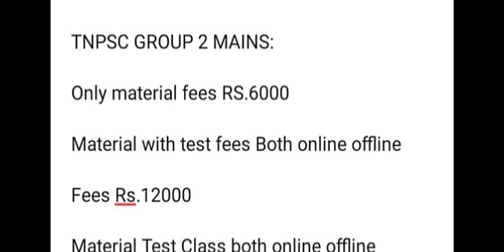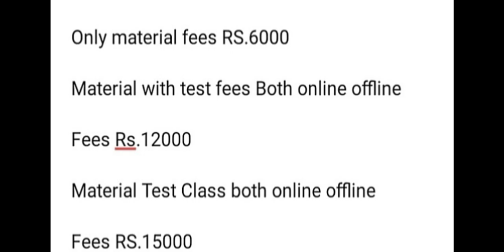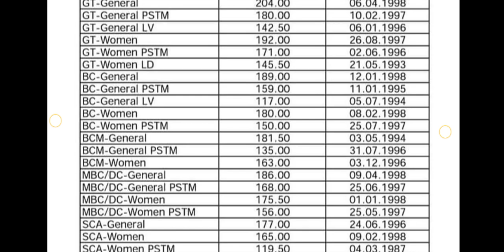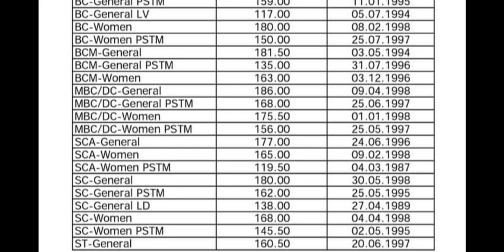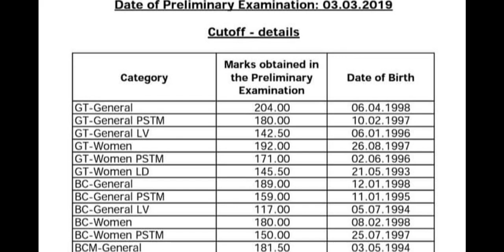PSTM ஆ நீங்க TNPSC வேலை உறுதி GROUP 2 கண்டிப்பா நீங்க PASS | Tnpsc group 2 result | Group 2 cut off